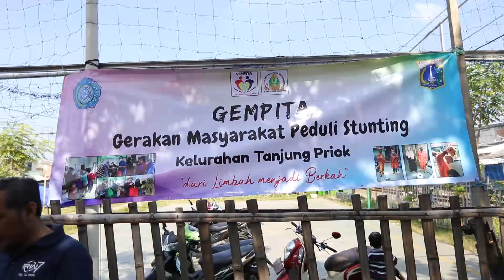Walikota Jakut Panen 75 Kilogram Sayur Di Kelurahan Tanjung Priok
Kominfotik JU - Walikota Kota Administrasi Jakarta Utara, Ali Maulana Hakim melakukan panen dari lahan urban farming Kelurahan Tanjung Priok, Jumat (9/6). Dari dua lokasi urban farming yang dikunjungi, yakni di RW 7 dan RW 11 dipanen sebanyak 75 kilogram sayur.

"Lokasi urban farming di RW 7 dikelola oleh Gabungan Kelompok Tani (Gapoktan) G4 RW 07 Kelurahan Tanjung Priok dan untuk yang di RW 11 dikelola oleh PKK RW 11 Kelurahan Tanjung PriokPriok," kata Walikota Kota Administrasi Jakarta Utara, Ali Maulana Hakim.

Ali menerangkan di RW 7 dirinya tidak hanya panen jagung sebanyak 30 kilogram, tetapi juga berkesempatan melihat langsung program Gerakan Masyarakat Peduli Stunting Anak (Gempita).
"Selain panen jagung, kami berkesempatan melihat program Gempita yang dilakukan PKK Kelurahan Tanjung Priok, dimana dibagikan Pemberian Makanan Tambahan Bantuan (PMTB) untuk stunting. Untuk yang di RW 11 lebih bagus lagi, masyarakat memanfaatkan lahan tidur untuk menanam sayur mayur dan ternak ikan. Kita berkesempatan memanen
sebanyak 15 kilogram tanaman kangkung, 10 kilogram bayam dan terong sebanyak 20 kilogram, dan juga menebarkan serta memberikan sebanyak 200 benih ikan nila, lima pohon anggur, 1.000 benih cabe, tomat dan bayam," ungkapnya.

Ali berharap kegiatan masyarakat yang sudah baik ini terus mendapatkan pendampingan dari seluruh pihak.
"Terutama Sudin KPKP Jakarta Utara. Semangat warga ini harus terus didampingi, supaya memiliki tehnik menanam, merawat yang baik, sehingga menghasilkan panen yang bagus. Kita juga berharap kegiatan ini dapat meningkatkan perekonomian masyarakat," tuturnya.

Hadir bersama Walikota Kota Administrasi Jakarta Utara, Ali Maulana Hakim adalah Asisten Perekonomian dan Pembangunan Sekko Kota Administrasi Jakarta Utara, Wawan Budi Rohman, Camat Tanjung Priok, Ade Himawan, Lurah Tanjung Priok, Teguh Subroto.